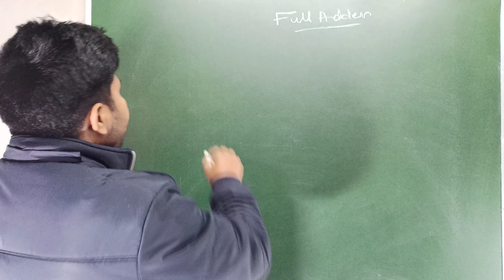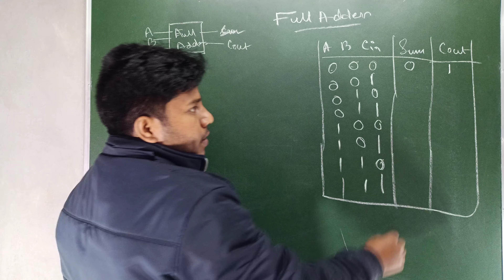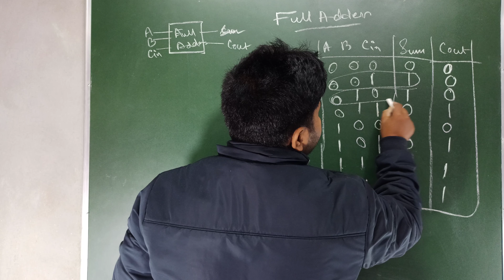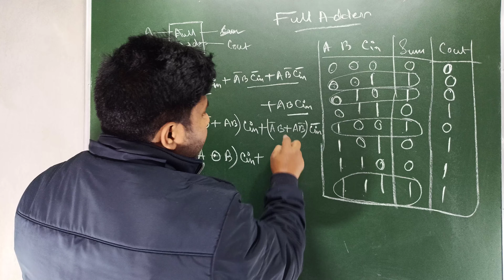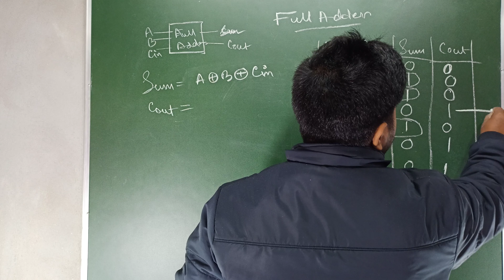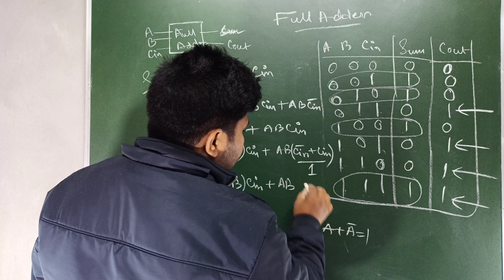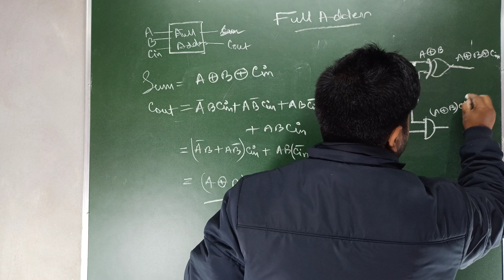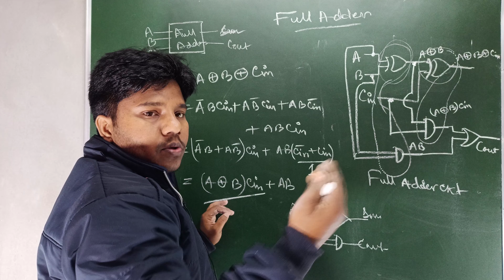Full Adder Circuit || Digital Logic Design